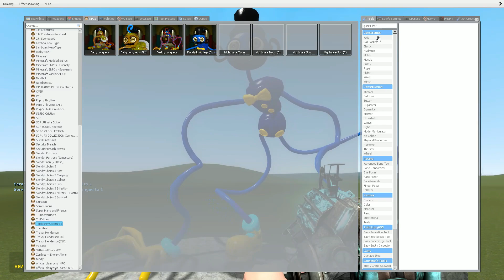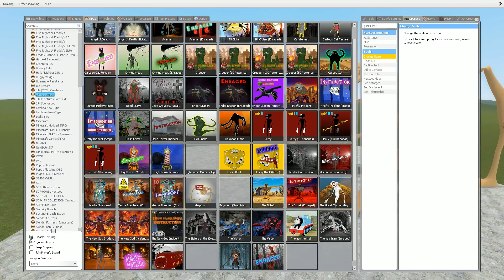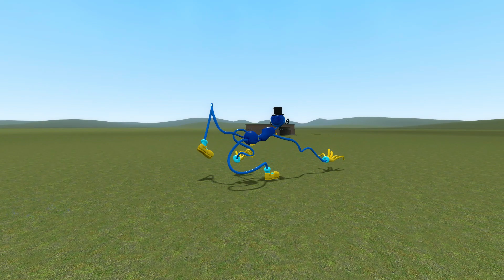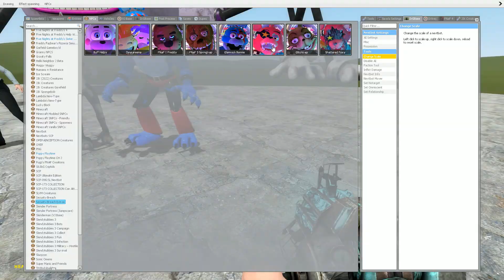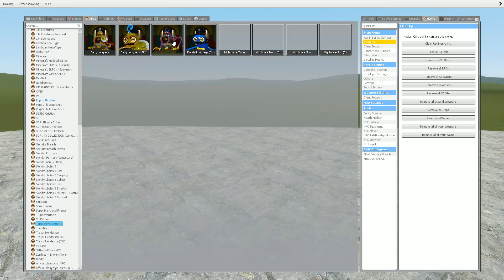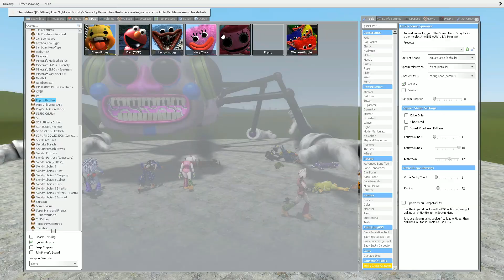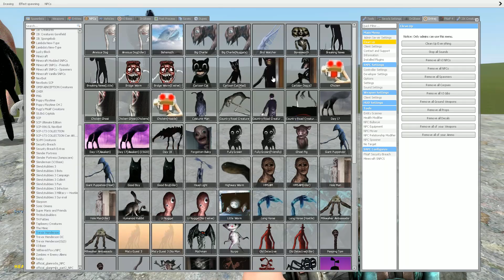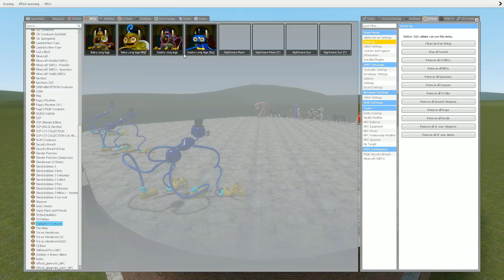DADDY LONG LEGS CHAPTER 3 VS ALL FNAF 1-9 SECURITY BREACH ANIMATRONICS in Garry's Mod!